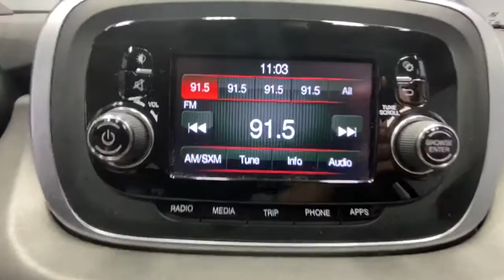2016 Fiat 500X Rochester, Victor, Pittsford, Webster, Spencerport, NY VT40851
Blu Venezia (Blue Metallic) Used 2016 Fiat 500X available in Rochester, New York at Auction Direct USA Rochester. Servicing the Victor, Pittsford, Webster, Spencerport, NY area.